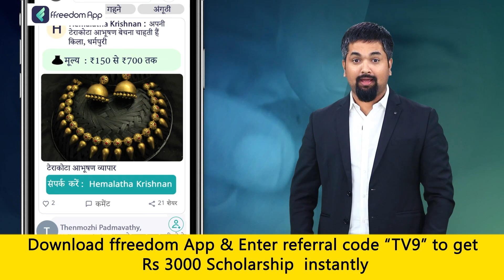Ukraine ने रूसी सेना पर एक के बाद एक दागे कई Rocket | Russia Ukraine Conflict | Third World War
Download freedom app and apply coupon “TV9” to avail Rs 3000 scholarship instantly

रूस पर यूक्रेन के ताबड़तोड़ रॉकेट अटैक, रूसी सेना पर HIMARS से बड़ा हमला. रूसी सेना पर एक के बाद एक दागे कई रॉकेट.
Ukraine's rapid rocket attack on Russia, bigger attack on Russian army than HIMARS. Many rockets fired one after the other on the Russian army.